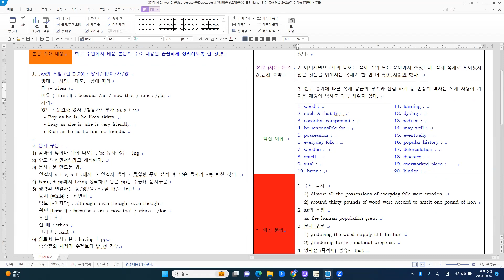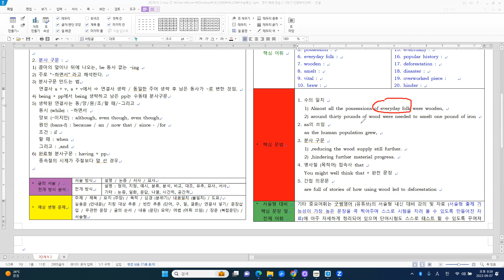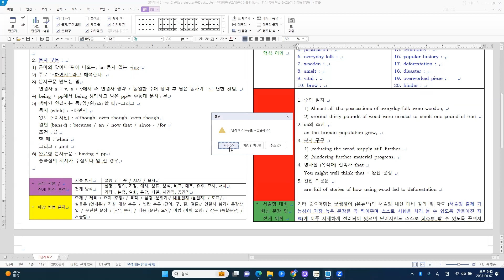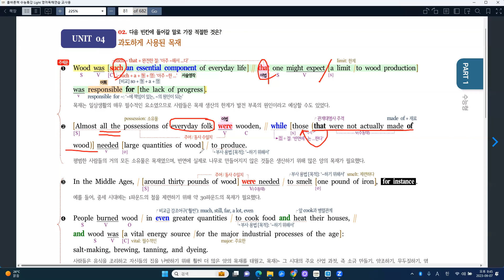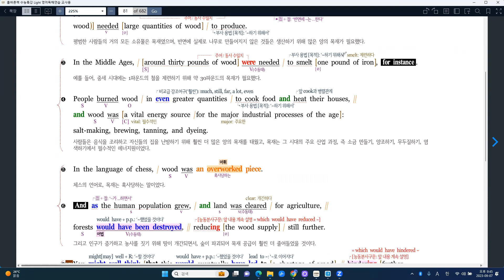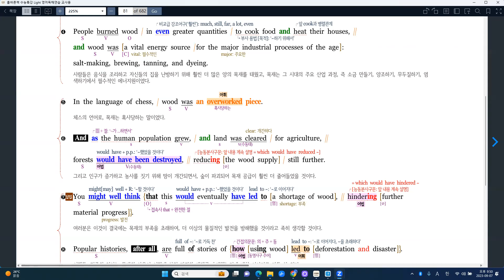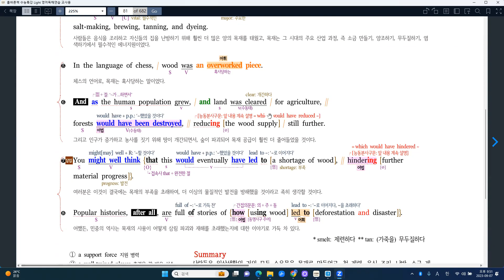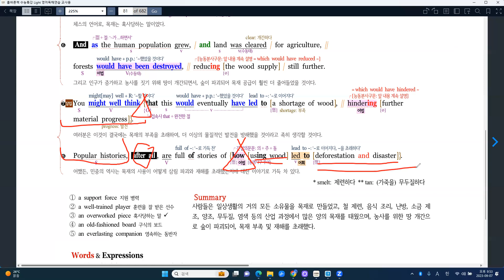[부교재] EBS 수능특강 Light 영어독해연습 4강 - N 2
[주요 내용]
인간의 삶과 목재
1. 목재는 일상생활의 필수 요소였으며, 목재의 부족은 곧 발전의 저해 요소로
    여겨졌었다.
2. 에너지원으로서의 목재는 실제 거의 모든 분야에서 쓰였는데, 실제 목재로
    되어있지 않은 것들을 위해서는 목재가 한 번 더 쓰여 져야만 했다.
3. 인구 증가에 따른 목재 공급의 부족과 산림 파괴 등 민중의 역사는 목재 사
    용이 가져온 재앙의 역사로 가득 채워져 있다.

[주요 구문]
1. 수의 일치
   1) Almost all the possessions of everyday folk were wooden,
   2) around thirty pounds of wood were needed to smelt one pound of iron
2. as의 쓰임
   as the human population grew,
3. 분사 구문
   1) ,reducing the wood supply still further.
   2) ,hindering further material progress.
4. 명사절 (목적어) 접속사 that
   You might well think that + 완전 문장
5. 간접 의문문
   are full of stories of how using wood led to deforestation